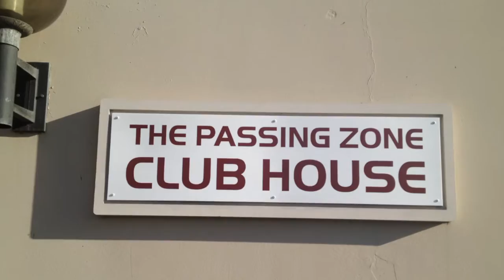Virtual Meetings with The Passing Zone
The Passing Zone are one of the most accomplished comedy juggling duos in the world, and they offer full length performances, as well as their acclaimed lecture/performances that feature a focus on 3 success principles - innovation, collaboration and execution. They are livestreaming their performances from their fully outfitted production studio.